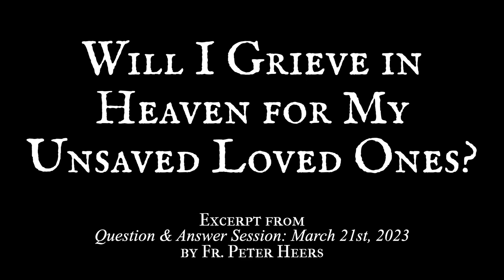Will I Grieve in Heaven for My Unsaved Loved Ones?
Excerpted from Q&A Session on March 21st, 2023, by Fr. Peter Heers

Join over 1,400 other serious Orthodox Christians, Catechumens, and inquirers into Orthodoxy (1,050 on Patreon, 350 on orthodoxethos.com). SIGN UP at our NEW Orthodox Ethos and get everything we offer in one place. In addition to the weekly classes and other content, we meet every Thursday evening, 8 PM EST, 5 PM PST for question and answers and discussion of contemporary issues.